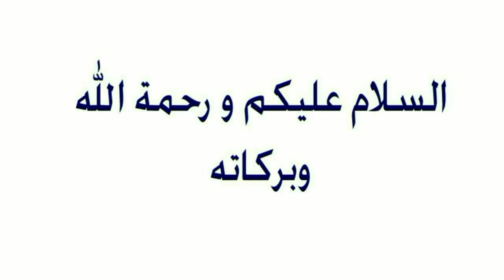X X Qiso Lacagtaada Maku iibsan kartid Karaamada & Sharafteyda Tusaale kudayo Xidigahan